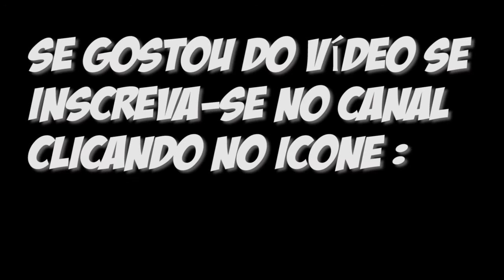EURO TRUCK SIMULATOR 2 - PAINÉIS DE SERRAGEM, NÃO SEI O QUE É MAS DEU GRANA - #05